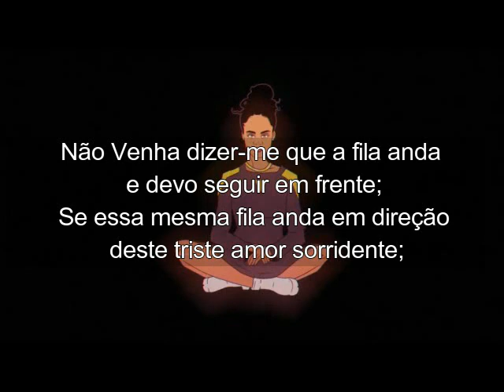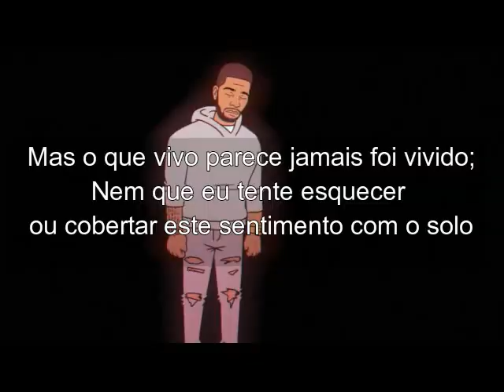ABC DO AMOR - Poema de Assane Ramadane (BVMT Beat) 2019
O ABC do amor é mais um pequeno poema da colecção do poeta Assane Ramadane.

até que a poesia seja dançada..

INST.@sanyemilia